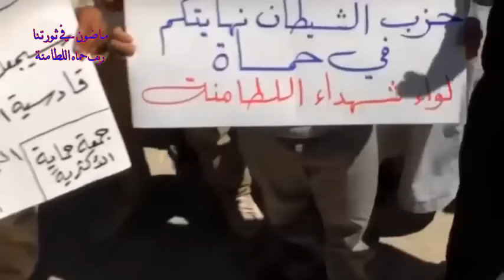قصة مجاهد رواها قبل إستشهاده حيث كان أكبر المجاهدين سناً في تشكيلات ثوار العزة